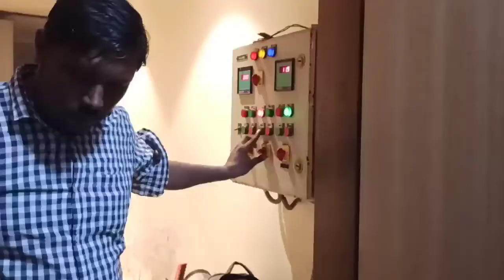How to Vacuum a Pool | Learning of Swimming Pool Vacuum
How to Vacuum a Pool
Learning of Swimming Pool Vacuum
Easy Guide of vacuum pool
How does pool vacuum work
proper way to vacuum a pool
What is back washing a pool
How to Effectively Vacuum Your Pool
How to turn on pool vacuum
how to connect pool vacuum
how vacuum to intex pool
Intex pool vaccume
 vacuum algae from intex pool
 Removing algae from Intex pool
How to vacuum pool to waste
Vacuuming to Waste
How to Vacuum a Pool to Direct Waste

About Video:-
Steps below to manually vacuum your above ground or in-ground swimming pool,Connect your vacuum Head to  hose Pipe change your filter valve setting to Backwash or waste mode ,Start vacuuming slowly-slowly with moving vacuum head with the help of Telescopic Rod.Disconnect, change filter settings, and do a final cleanup